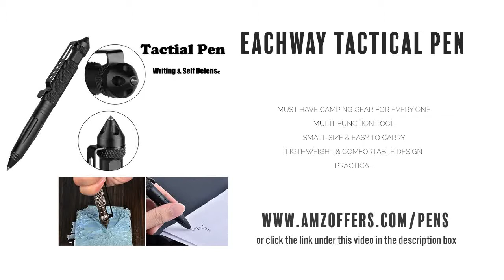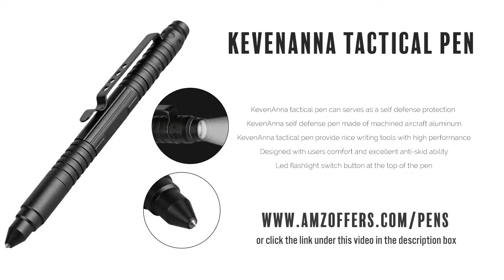Off-Grid Tactical Pen - Meet Your New Bodyguard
View all tactical pens - Off-Grid Tactical Pen - Meet Your New Bodyguard may be the perfect tactical pen for personal protection and in emergency situations.  Compare it with others and read thousands of customer reviews.